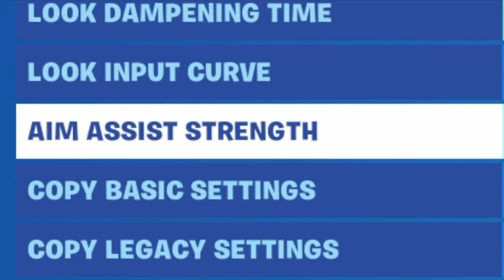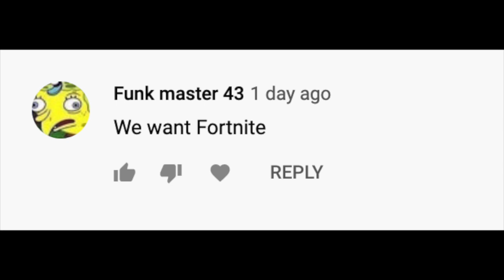Controller but with no aim assist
TBH, I just want to focus on my minecraft vids for now.